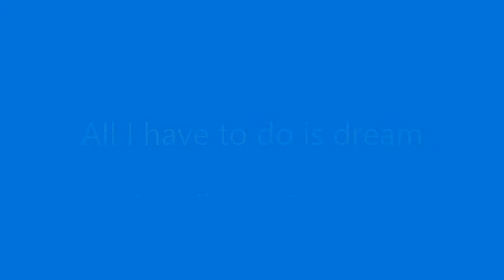all I have to do is dream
An old favourite  made famous by the Everly Brothers.   I usually sing it with Helen and Catherine.  It's much more fun singing with them !